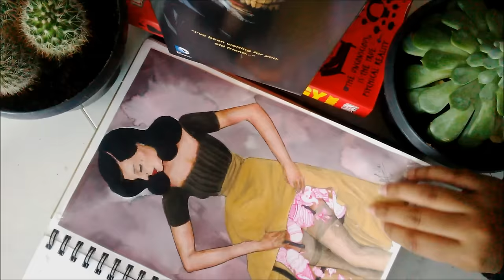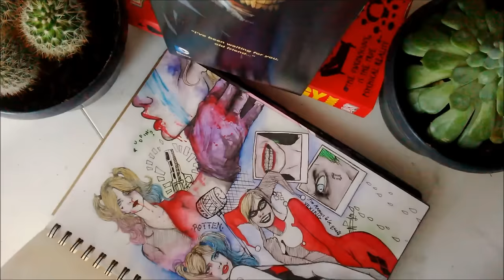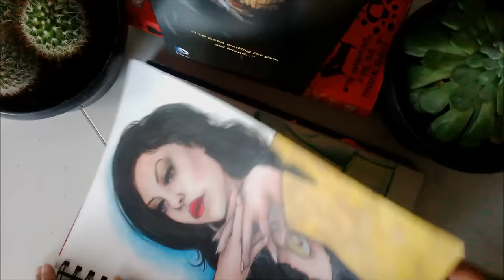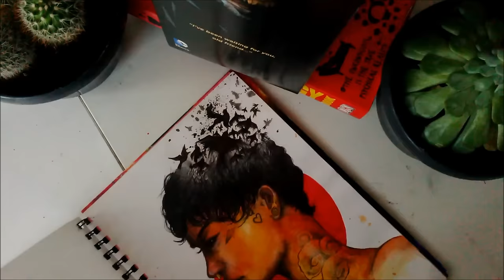sketchbook tour!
I know I haven't been very active for a while but gimme 2 more months and I'll be right back on track :D